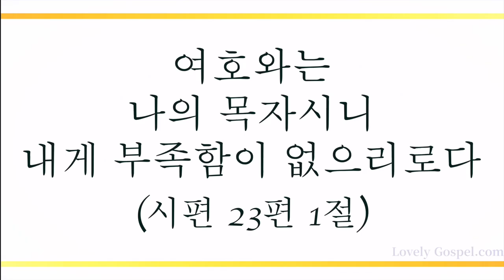곤한 내 영혼 편히 쉴 곳과 (I Have Found Sweet Rest, 406장) - 천지훈(Chun Ji Hun)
'여호와는 나의 목자시니 내게 부족함이 없으리로다 그가 나를 푸른 풀밭에 누이시며 쉴 만한 물 가로 인도하시는도다 내 영혼을 소생시키시고 자기 이름을 위하여 의의 길로 인도하시는도다'(시23:1~3)

태어남으로 하나님께 안겼고 백발이 되어도 우리를 업고 품고 구하실(사46:3~4) 하나님의 크신 사랑과 축복에 감사하며 이 찬양 바칩니다.

이번 주 141번째 찬송 연주 곡으로  작/편곡가 천지훈님의  '곤한 내 영혼 편히 쉴 곳과-406장’ 들려 드립니다. 이 찬양 들으시는 모든 분들께 항상 성령 충만한 최고의 시간 임하시기 기도 드립니다]